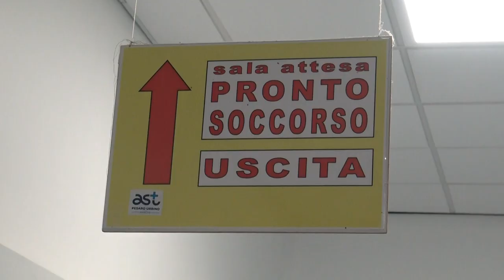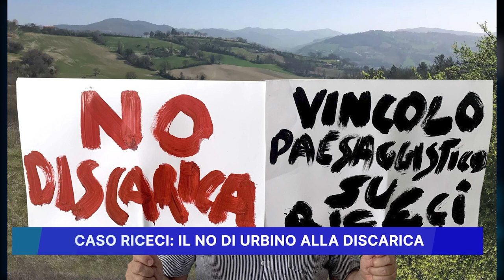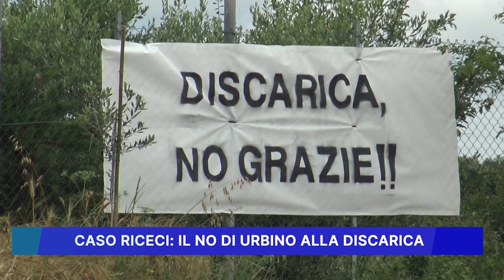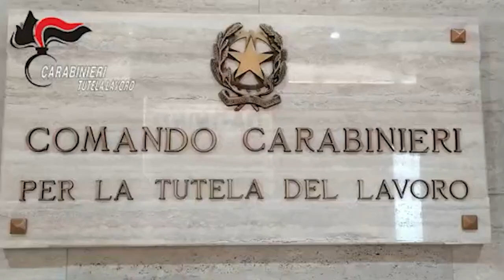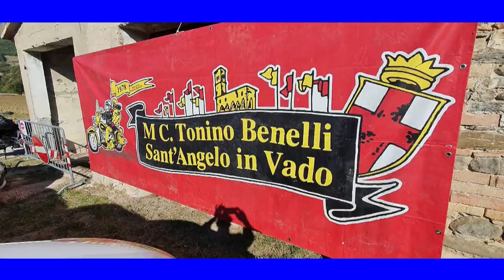ROSSINI NEWS 20 LUGLIO 2023